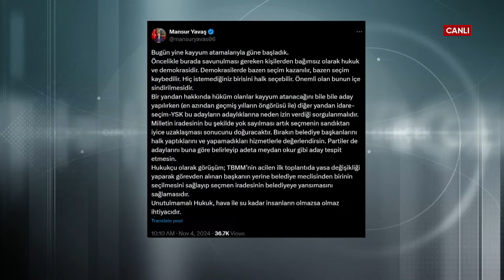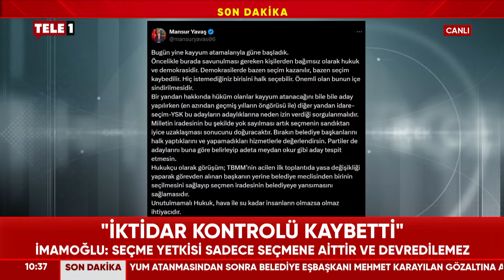Mansur Yavaş'tan DEM Partili belediyelere kayyım atanmasına tepki: Hukukçu olarak görüşüm...